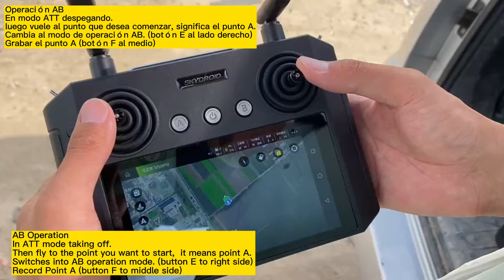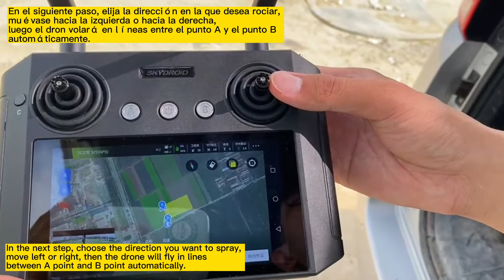Drone operate in AB point operation